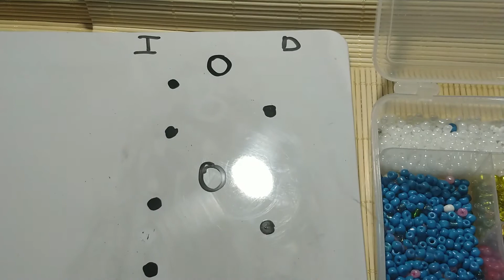COLGANTE DE CORAZÓN